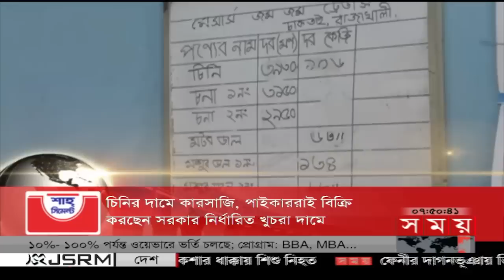সন্ধ্যার সময় | সন্ধ্যা ৭টা | ০৭ ফেব্রুয়ারি ২০২৩ | Somoy TV Bulletin 7pm | Latest Bangladeshi News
Somoy TV: t.ly/Se1z
Somoy TV Bulletin: t.ly/iqIq
Somoy Entertainment: t.ly/3dWC
Somoy Sports: t.ly/iASp
SOMOY TV ISLAMIC: t.ly/zU6a

Somoynews.tv: t.ly/Y7ab
খেলার সময়: t.ly/xJ5H
সময়ের গল্প: t.ly/EW3M
এ সময়ের বাণিজ্য : t.ly/m3ir

Groups:
Somoy TV (Official)✅: t.ly/ajiO
Somoy Entertainment✅: t.ly/8CLh
Somoy Business✅: t.ly/4xaJ